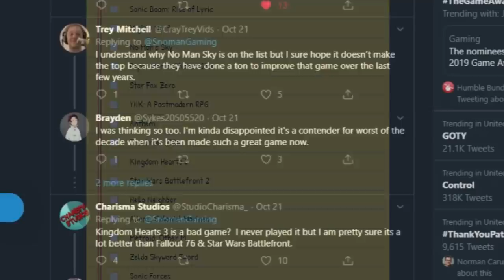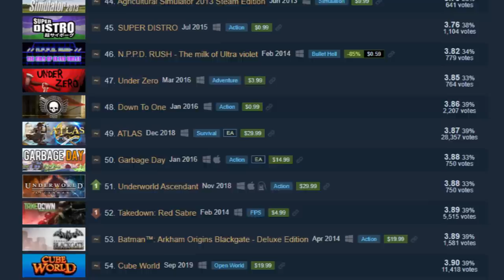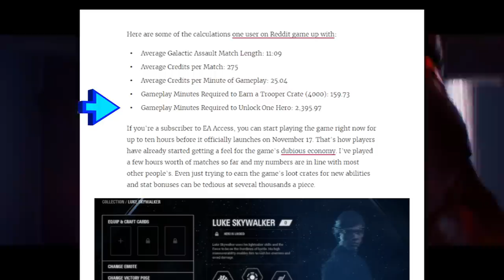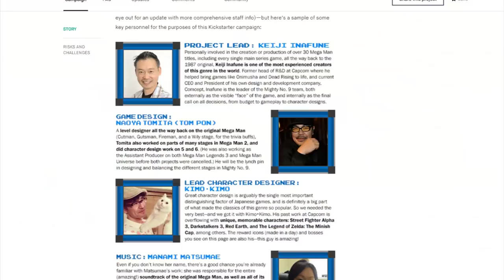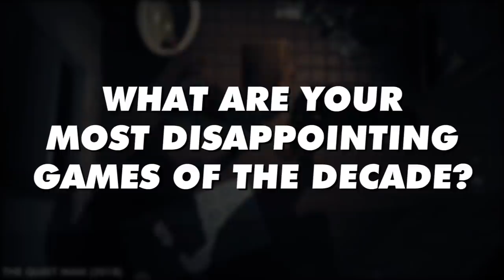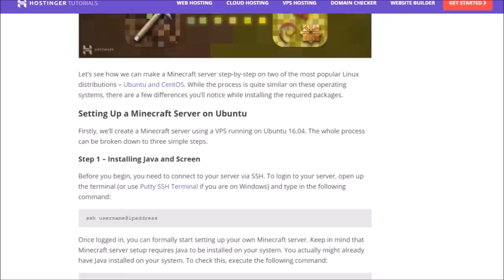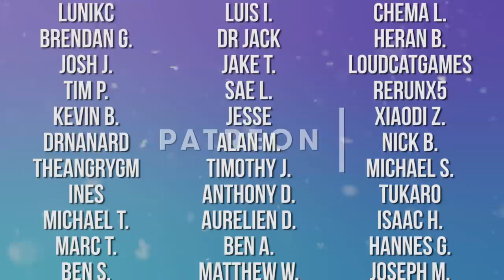Top 10 Most Disappointing Games of the DECADE (2010-2019)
People were mad because there wasn't enough AAA games in my last video, so here's one that has a bunch of them! Let's countdown the biggest letdowns and the worst launches of the last 10 years.

Aso - Seasons
Underbelly - Performative
Joey Pecoraro - Your Favorite Place
Mecca-83 - Foundation
Phoniks - Touchdown
Everything else from the games' respective OST's

0:00 Intro
1:41 10
2:52 9
3:52 8
4:48 7
5:52 6
6:55 5
7:59 4
8:55 3
9:56 2
10:58 1
12:44 Outro